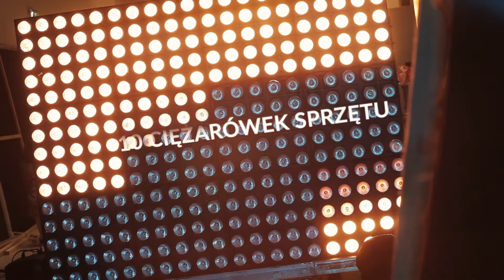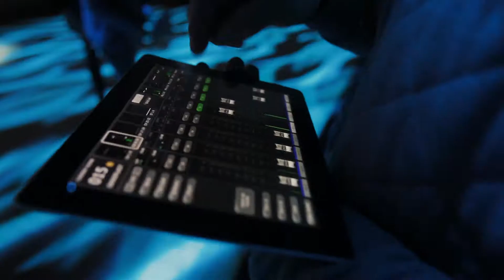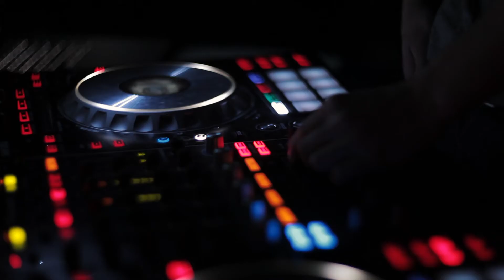Streamline Media Productions: Making Of OKNOPLAST 360°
Zobaczcie "od kuchni" przygotowania do spektakularnego eventu OKNOPLAST 360° - prezentacji nowego okna Pixel.

Producent launchu produktowego: Streamline Media Productions | Producent wykonawczy eventu 360: Event Factory |
Autor koncepcji launchu produktowego: Streamline Media Productions | Scenariusz eventu 360: Streamline Media Productions & Event Factory | Reżyseria eventu 360: Grzegorz Kupiec, Streamline Media Productions | Technika, mapping, prezentacje: Visual Support | content, dokumentacja foto & video: Streamline Media Productions